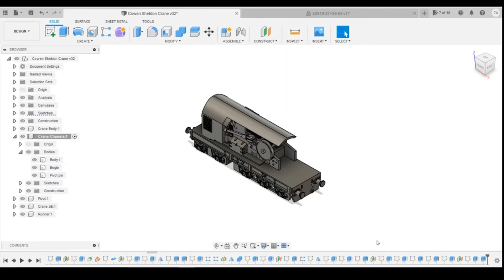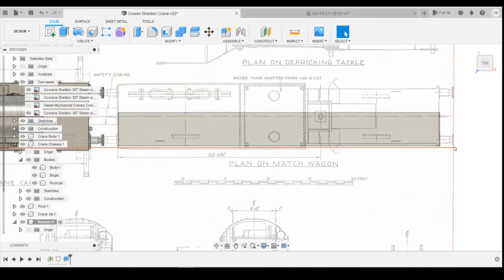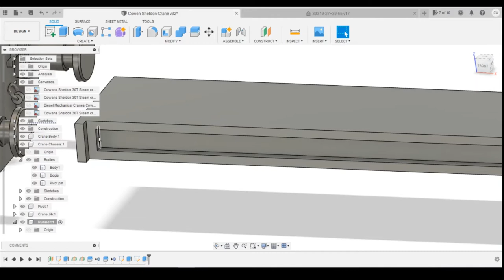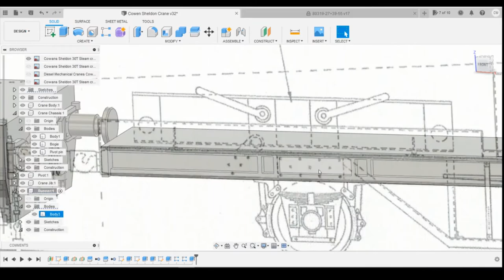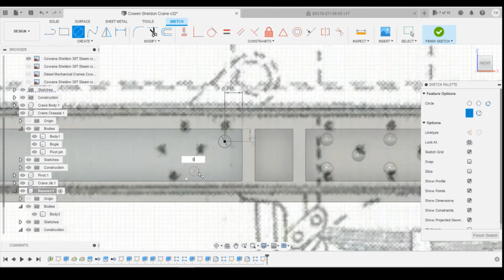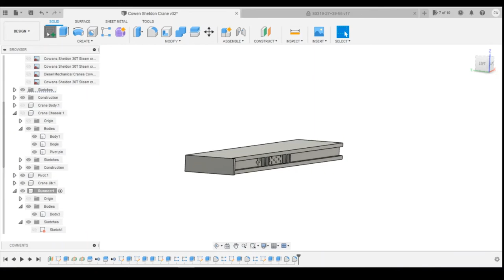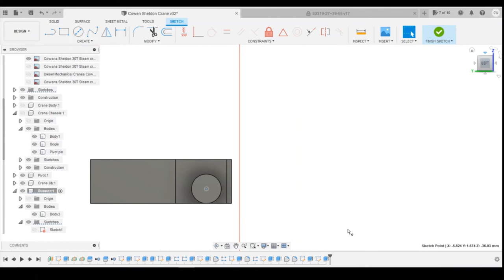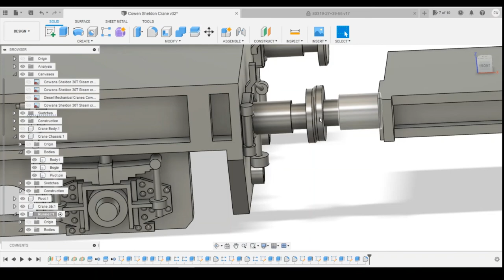Fusion 360 Guide to drawing in 3D a crane for you model railway (Ep23)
How to guide for fusion 360 producing a 3D model of a Cowan Sheldon 30t Crane for Model Railways.

In this episode we finish make a start on drawing the Jib runner wagon.

Anycubic Photon Original
Replacement FEP
1L White Resin
UV Curing lamp
Isopropyl Alcohol
Nitrile Gloves